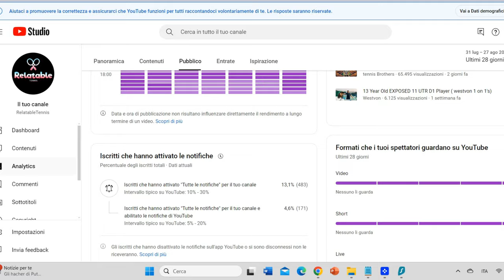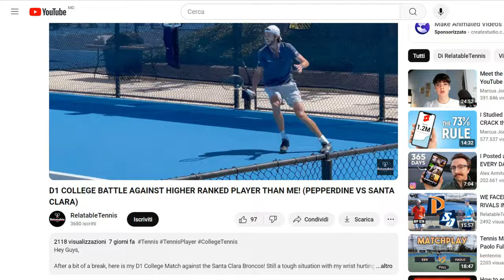MY WORST COLLEGE MATCH?! SLICE ONLY, 9AM MATCH! 😱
This is Possibly my worst college match, the level was not great, but it sure made a good show! This 9AM match against San Francisco was definitely tough, the guy did not miss and ran so much, and in the morning my level is half of what it is normally.

I also tried to improve my editing a bunch to make the video more fun, let me know if you enjoyed it and if it made a difference!